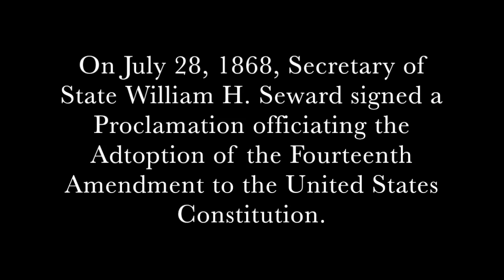150th Anniversary of the Adoption of the 14th Amendment tot he United States Constitution